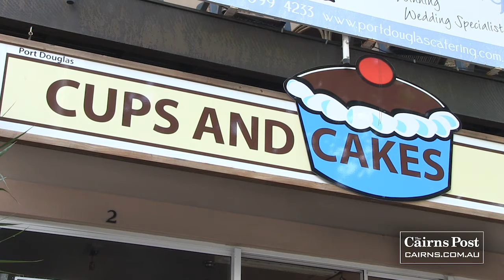QLD Decides 2012: Cook Electorate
Stretching from the remote indigenous communities of Cape York and the Torres Strait, to the tranquil sands of Port Douglas north of Cairns, Cook's vast electorate includes Port Douglas, Mossman and Cooktown, featuring mining and farming communities and one of the state's highest indigenous populations.

Video Producer Isaac Egan
Political Reporter Daniel Strudwick
Executive Producer Simon Crerar

+132